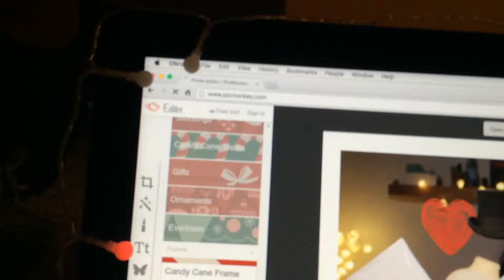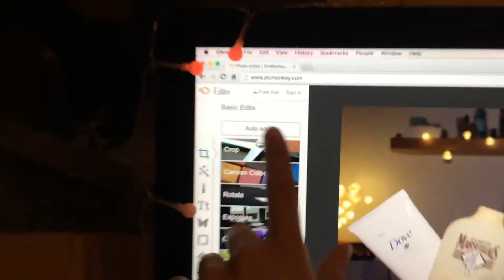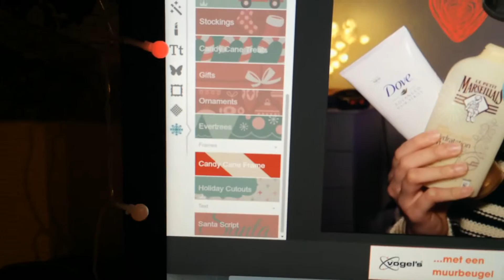HOW TO USE PICMONKEY | VLOG #4 | ItsMeMina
Had a very homy day today, it was a very productive day though and I felt good about it!

🌿 Hi there! In these vlogs I capture my life, have fun and am enjoying my life basically. Enjoy your stay!